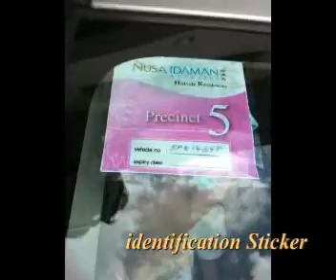12Dec09 the handover keys.wmv